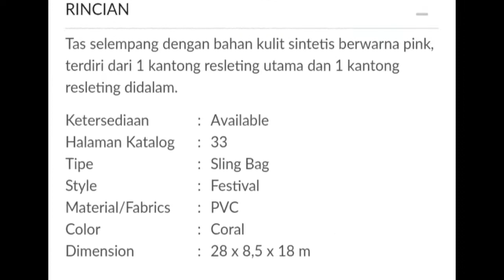FLARISA BAG SOPHIE PARIS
Tas selempang dengan bahan kulit sintetis berwarna pink, terdiri dari 1 kantong resleting utama dan 1 kantong resleting didalam.

Ketersediaan: Available
Halaman Katalog: 33
Tipe: Sling Bag
Style: Festival
Material/Fabrics: PVC
Color::Coral
Dimension: 28 x 8,5 x 18 m

1. Bisa daftar mandiri melalui
2. Bisa kita daftarkan gratis ( tanpa id card , katalog dan atarter kid)
3. Pendaftaran 25rb (free id card, starter kid n katalog)

[16:18, 3/5/2020] CALTIRA ROSIANA: Sebagian besar produk sudah kita upload d youtube channel kita

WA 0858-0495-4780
Shopee : shopie_paris_nganjuk

1. Transver
2. Cod (bayar di rumah alamat rumah costumer dikenakan ongkir)
3. Cod di lokasi yang telah ditentukan oleh SOPHIE PARIS NGANJUK free)* Lokasi COD*
1. jl. Semeru Perumahan Argo Residence 2 blok C8. Sukorejo.loceret.nganjuk(dekat atm Bri jalan semeru). Depan atm semeru ada ruko kosong. Disebelah ruko ada jalan masuk (silahkan masuk mengikuti jalan dan belok kanan) jam 8 sampai 2 sore
2. INDOMARET depan STKIP PGRI Nganjuk jl. Abdul Rahman Saleh no 21. Dekat Rumah sakit Bayangkara, jam 3 sampai jam 7 malam Terimakasih